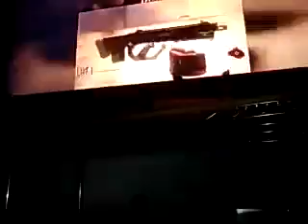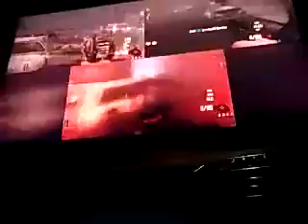Cod 2 zomdime with friends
New video come out every day . Sub if u are now please thank you please let us get to 200 sub!

Songs Realtor productions Fas Time flies Friends

Thanks for woching sub if u are new My roblox name s joshbnsf Shout out to Daily Code 3 Pug Andy Like for mare.